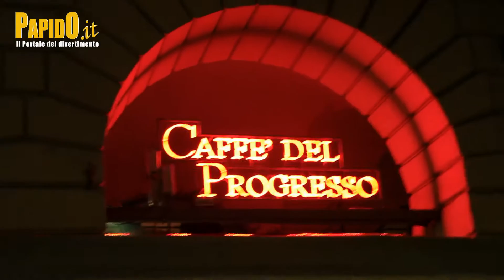Caffè del progresso 4 Febbraio 2011 By Papido.it